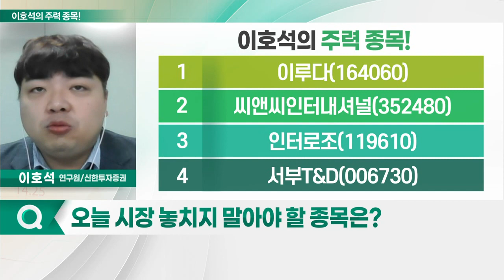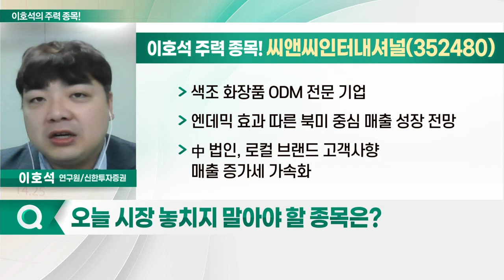이루다, 씨앤씨인터내셔널, 인터로조, 서부T&D_이호석의 주력 종목 (20230131)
1. 이루다(164060)
2. 씨앤씨인터내셔널(352480)
3. 인터로조(119610)
4. 서부T&D(006730)

이루다(164060)
- 피부 미용 의료기기 전문 기업
- 소모품 매출 증가 따른 수익성 개선 전망: 장비 누적 판매수량 증가 및 시술 증가
- '리팟' 등 신규 제품 출시… 매출 성장 기대
- 색소 질환 치료 시장서 마케팅 역량 강화
- 개인용 미용기기 시장 안정적 진입
- 사상 최대 실적 기대

- 색조 화장품 ODM 전문 기업
- 엔데믹 효과 따른 북미 중심 매출 성장 전망
- 中 법인, 로컬 브랜드 고객사향 매출 증가세 가속화